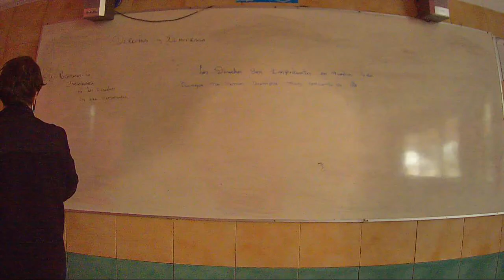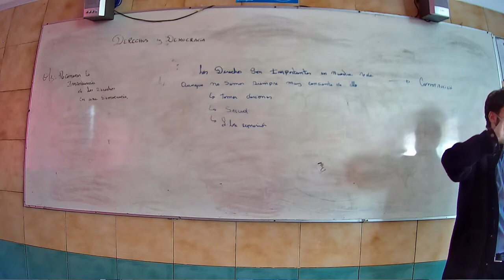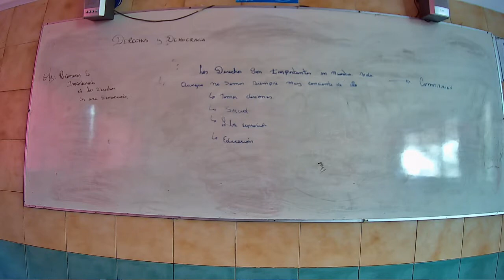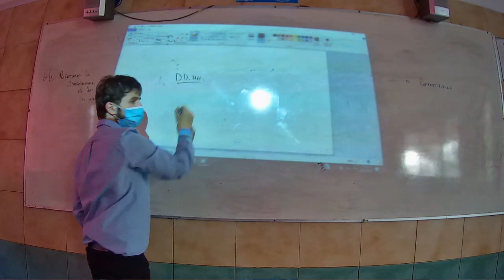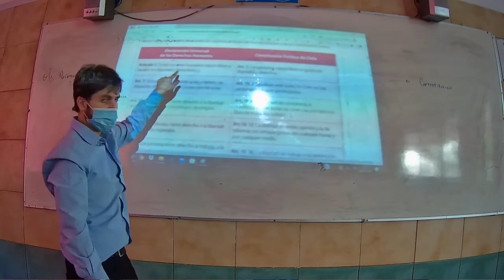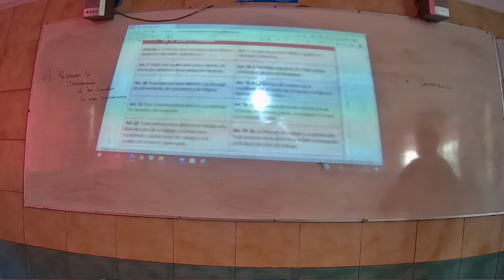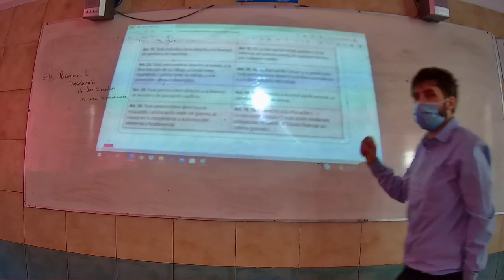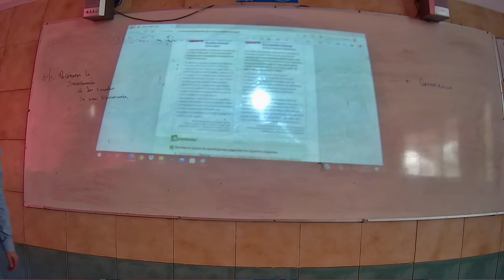Sala, Sexto básico, Historia 19/03